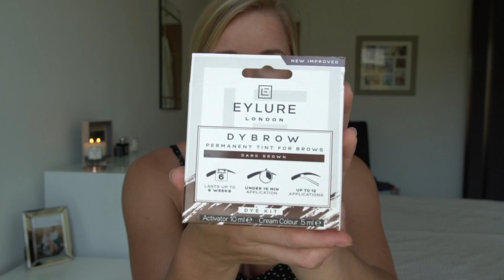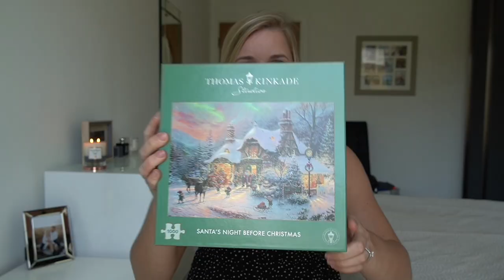10 THINGS TO DO IN LOCKDOWN | Isolation Inspiration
I hope you enjoy this video and get some inspiration of some things you can do to make you feel a little brighter! I think the most important thing to remember is to do what makes you feel good, and not to do what you feel like you SHOULD be doing i.e. everyone else is being really productive and learning 5 languages so therefore I need to do that... Now is the perfect time to do what you really want to do, and if that's only a couple of things in this video then that's totally fine - you don't need to tick off all ten!

Favourite places to order flowers from - Bloom & Wild and Moonpig
My top is from Miss Selfridge!